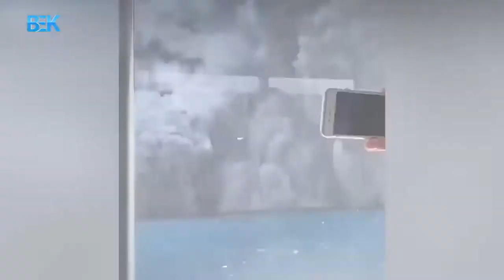اوزبیکچه خبرلر - 18 قوس 1398